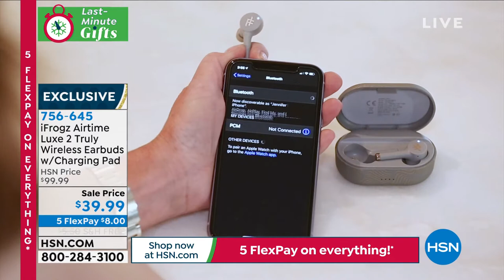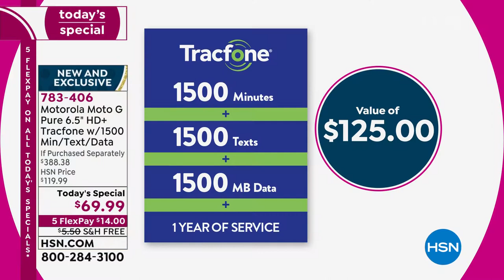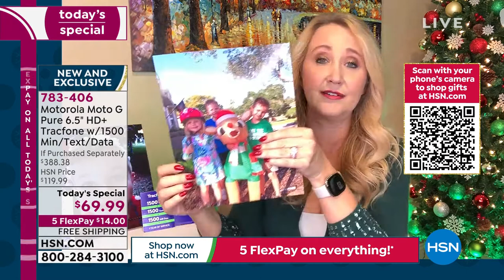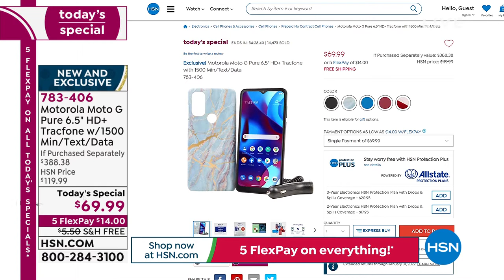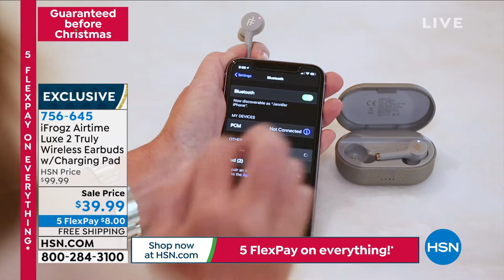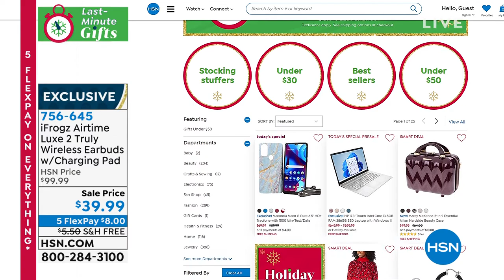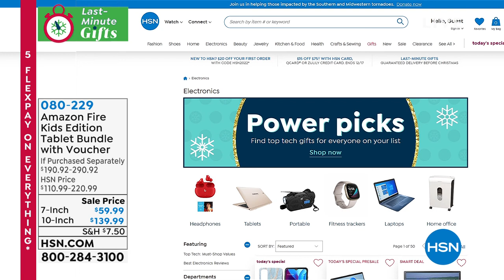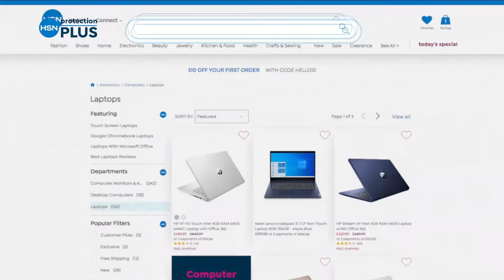HSN | Last Minute Electronic Gifts 12.16.2021 - 05 PM